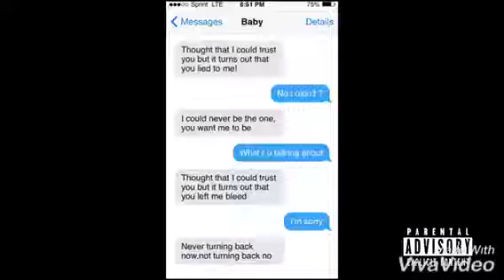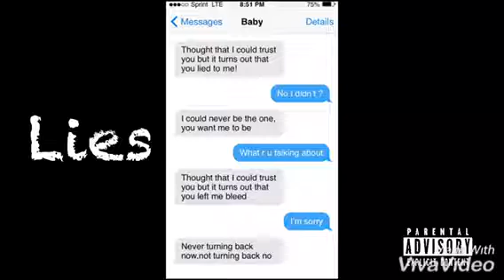Tha Anarchist-Lies(prod. Smokerose)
Artwork by Tha Anarchist